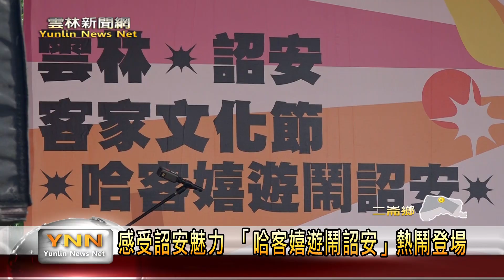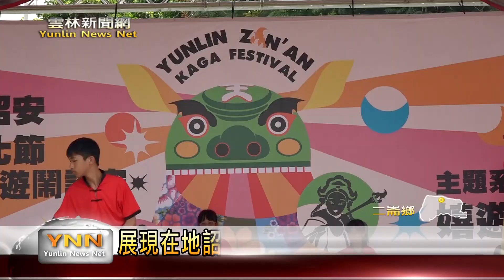體驗詔安魅力 「哈客嬉遊鬧詔安」熱鬧登場-雲林新聞網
2024雲林詔安客家文化節系列活動之一「哈客嬉遊鬧詔安」活動，這日於二崙運動公園熱鬧展開，活動中不只有各種詔安藝文表演、詔安客家美食品嘗，還有各種親子手作體驗，展現了詔安客家的獨特魅力，吸引了許多民眾前往共襄盛舉。